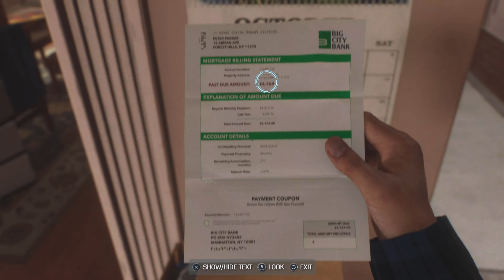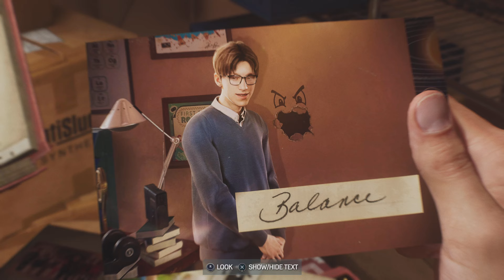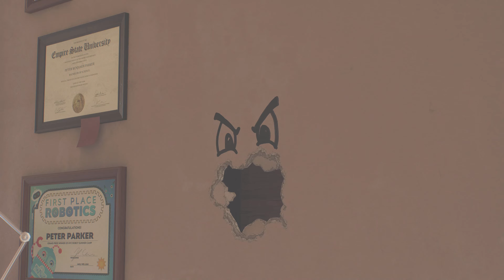Marvel's Spider-Man 2 "Mission 3 - Roll Like We Used To" Campaign Walkthrough - PS5 Gameplay in 4K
Roll Like We Used To is the 3rd Mission of Marvel's Spider-Man 2.
Dive into the heart-pounding action of Marvel's Spider-Man 2 with no commentary walkthrough in stunning 4K on the PS5!

The main objectives of this mission are:

Head to Queens
Meet MJ
Meet and Follow Harry to School
Get the thumb drive from Peter's locker
Distract the police to get the guard alone
Get the thumb drive from the guard

Marvel's Spider-Man 2 is a 2023 action-adventure game developed by Insomniac Games and published by Sony Interactive Entertainment for the PlayStation 5.
The game is the sequel to 2018's Marvel's Spider-Man and 2020's Marvel's Spider-Man: Miles Morales, and takes place nine months after the events of the latter. The story follows Peter Parker and Miles Morales as they team up to stop a new threat to New York City.
The game was released on October 20, 2023, to critical acclaim. It was praised for its open world, story, combat, graphics, and performances. The game was also a commercial success, selling over 10 million copies in its first week of release.